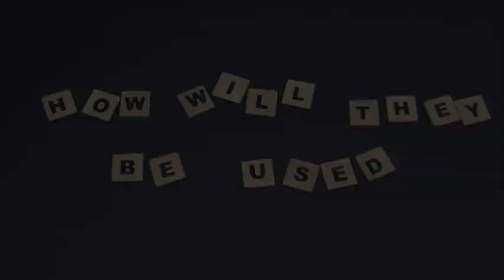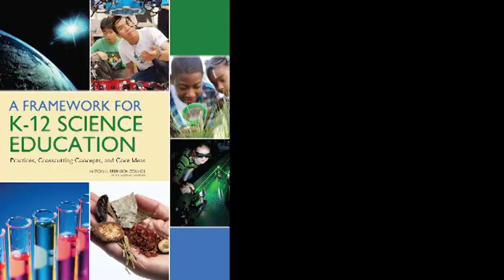Science Unscrambled: A Framework for K-12 Science Education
Science, engineering, and technology permeate nearly every facet of modern life and hold the key to solving many of humanity's most pressing current and future challenges. The United States' position in the global economy is declining, in part because U.S. workers lack fundamental knowledge in these fields. To address the critical issues of U.S. competitiveness and to better prepare the workforce, A Framework for K-12 Science Education proposes a new approach to K-12 science education that will capture students' interest and provide them with the necessary foundational knowledge in the field.